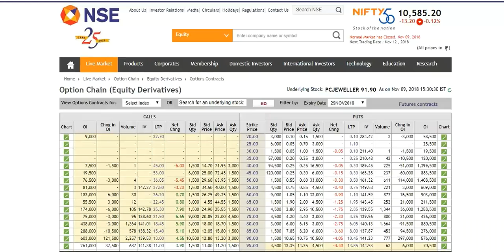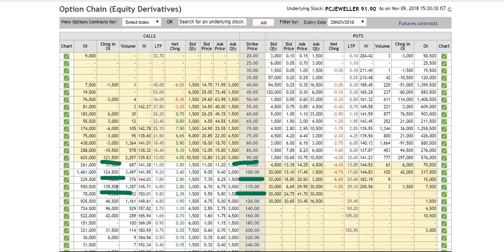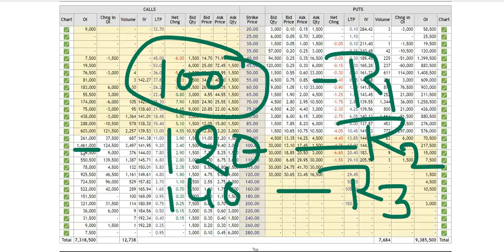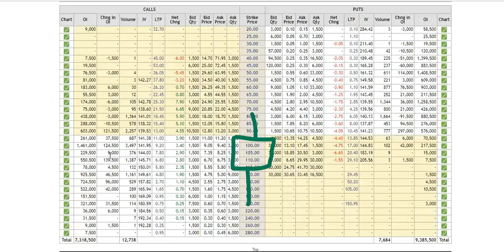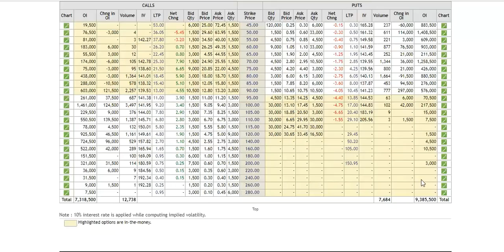PC Jeweller Ltd. , Option Chain View of 12th Nov 2018